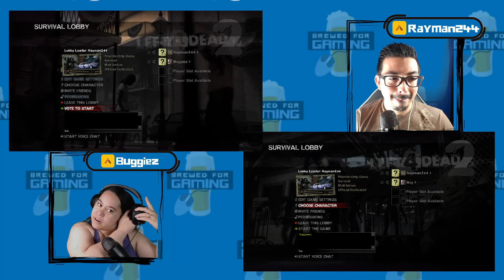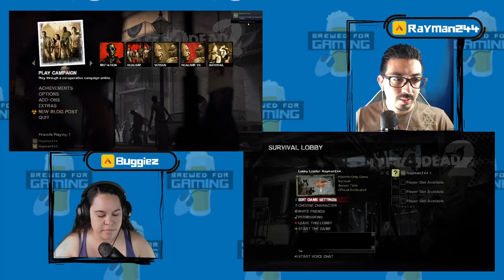Left 4 Dead 2 & Beer Reviews (Braxton Labs Brewing Company)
Watch as Ellis and Nick offer zero help, Rayman244 selects a katana, and Buggiez tries her luck with the cast iron skillet. Surely, we can outlast the zombies, right?

(Braxton Labs Brewing Company - Noelani Tiki Sour & Coconut Brown Ale)

We don’t always stream all of the beer we enjoy. To see our beer reviews off-stream, follow us on Untappd @Buggiez and @Rayman244.

Timecodes
0:00​ – Intro
​ – Just Chatting + Outro